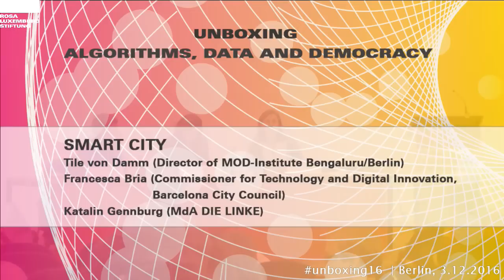Smart City - Francesca Bria & Katalin Gennburg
Diskussion mit:
- Francesca Bria (Commissioner for Technology and Digital Innovation, Barcelona City Council)
- Katalin Gennburg (MdA DIE LINKE)

Die Diskussion war Teil der Konferenz «Unboxing. Algorithmen, Daten und Demokratie» am 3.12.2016

Discussion with:
The lecture was part of the conference "Unboxing. Algorithms, Data and Democracy"